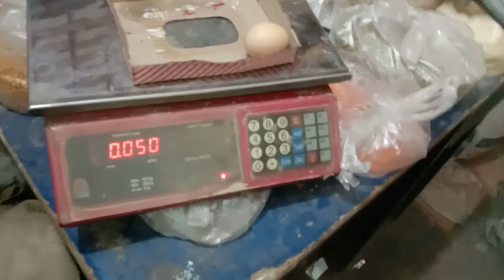How to choose healthy eggs with ideal weight?